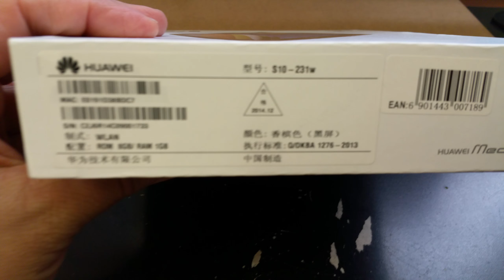HUAWEI MEDIAPAD 10 LINK PLUS Unboxing Video – in Stock at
Here is a video of the HUAWEI MEDIAPAD 10 LINK PLUS from Overseas Electronics in Chicago!!!

SPECIFICATIONS:
NETWORK Technology
GSM / HSPA / LTE
2G bands GSM 850 / 900 / 1800 / 1900
3G bands HSDPA
4G bands LTE
Speed HSPA 42.2/5.76 Mbps, LTE Cat4 150/50 Mbps
GPRS Yes
EDGE Yes
Weight 620 g (Wi-Fi) / 640 g (3G/LTE) (1.41 lb)
SIM Yes
PLATFORM OS Android OS, v4.2 (Jelly Bean)
CAMERA Primary 3.15 MP, 2048 x 1536 pixels
Features Geo-tagging
Video Yes
Secondary VGA
3.5mm jack Yes
Bluetooth v3.0
GPS Yes, with A-GPS
Radio No
Browser HTML5
Java Yes, via Java MIDP emulator
- MP3/WAV/WMA/eAAC+/FLAC player
- MP4/H.264 player
- Document viewer
- Photo viewer/editor
- Voice memo/dial
BATTERY Non-removable Li-Po 6600 mAh battery
Stand-by